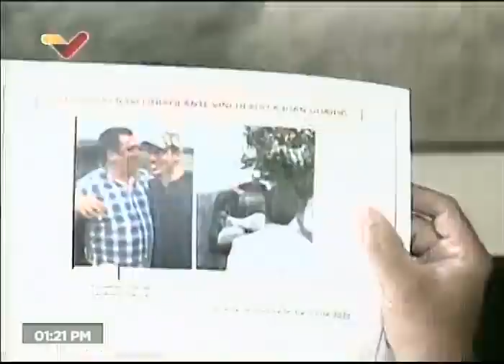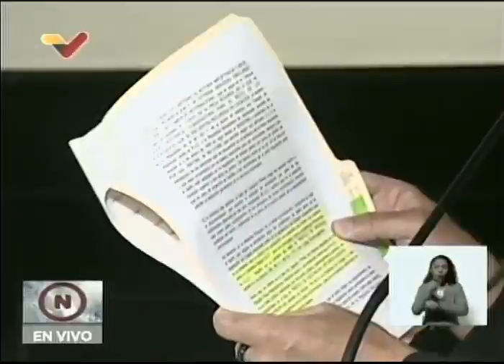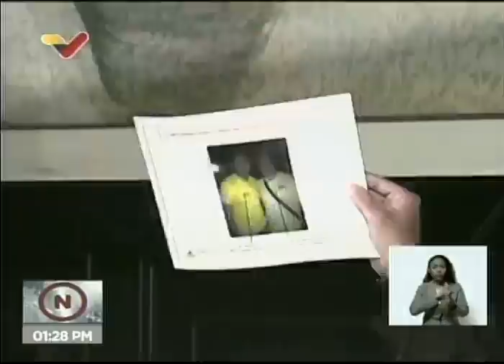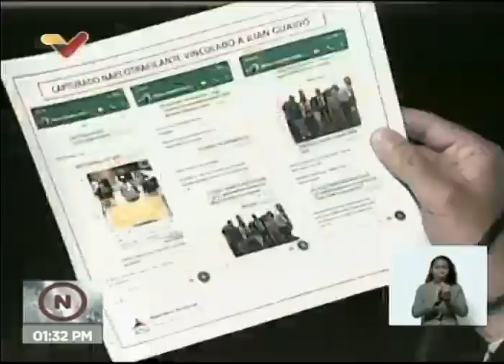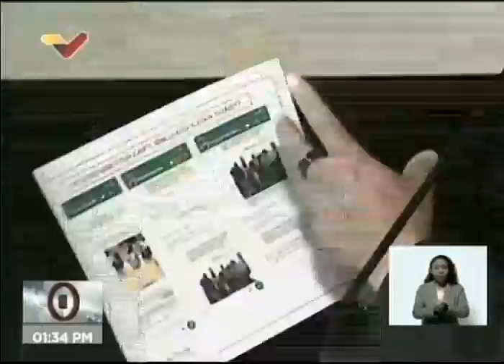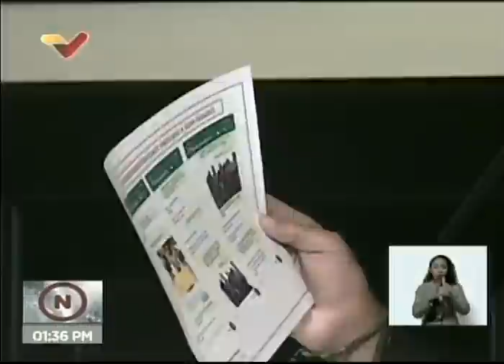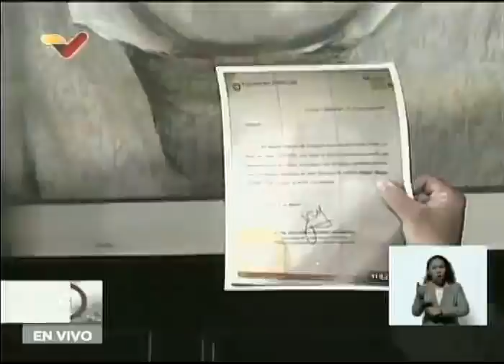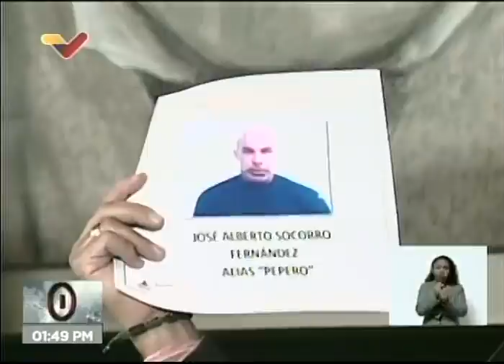Jorge Rodríguez, rueda de prensa sobre narcotraficante Biagio Garófalo y relación con Juan Guaidó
Rueda de prensa completa de Jorge Rodríguez este 18 de marzo de 2022, sobre el narcotraficante Biagio Garófalo detenido en Colombia esta semana, y su relación con Juan Guaidó, Voluntad Popular y otros activistas de la oposición venezolana.

USDT o Bitcoin (BEP20): 0xef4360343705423a24119205eeb1de2a10fd23f4

USDT (TRC20): TQJB86JZjF5Kt1C7f322aax4iyD6x65UcV

Petros: PFfDUW3cj1WD7cUPYg9MK2EtgG5nUgVzuc